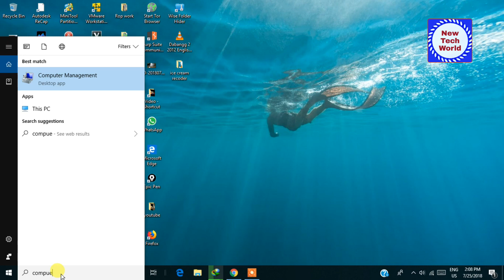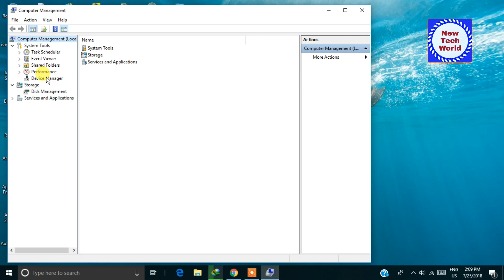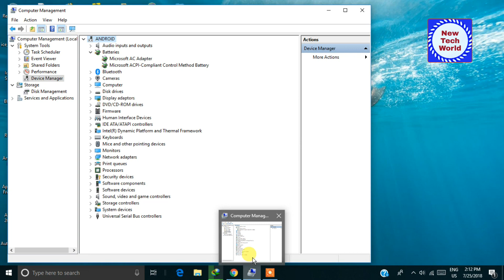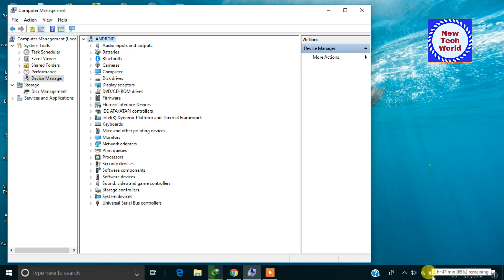windows 10 charger icon missing in malayalam 100 % working |windows charger icon not show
windows 10 charger icon missing solution 100 % working [malayalam]
windowschargericon